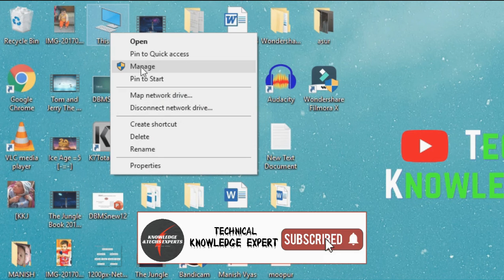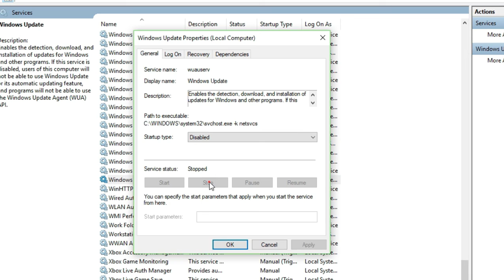High Internet Data Usage Problem Windows 10 Solution | Stop Windows Update Running in Background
How to Stop Windows update running in background
High Internet Data Usage Problem Solution in Windows 10
Fix Windows 10 Data Usage Problem
Windows 10 Net Problem
Windows update Problem Fixed
Stop Updating Windows 10
Save Your Internet Data Windows 10
Laptop Using High Internet Data Problem
Windows 10 solution